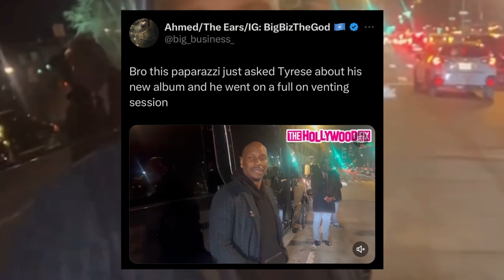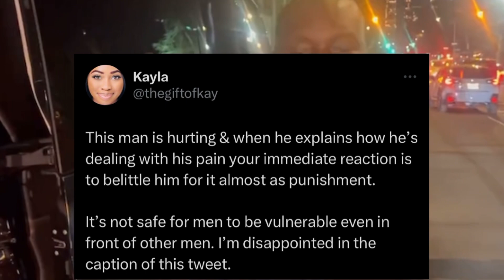Watch as Tyrese becomes Vulnerable Discussing Album Beautiful Pain!